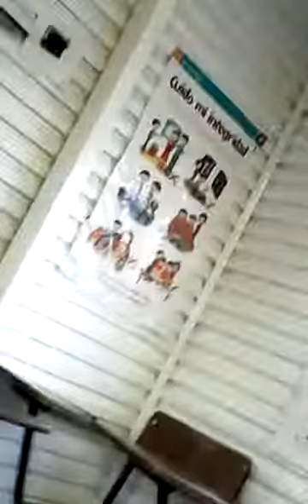El rajas parte 2